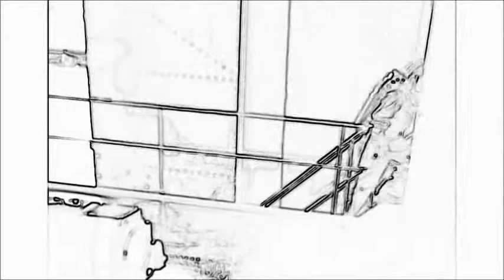SONG FOR SAUL PERLMUTTER